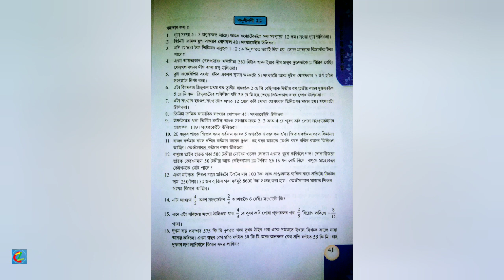Class VIII Mathematic "Exercises 2.2" Part:6 solutions in Assamese (অনুশীলনী ২.২ সমাধান আলোচনা)